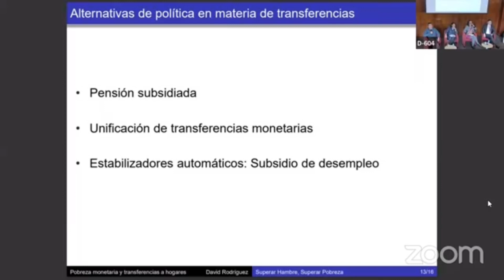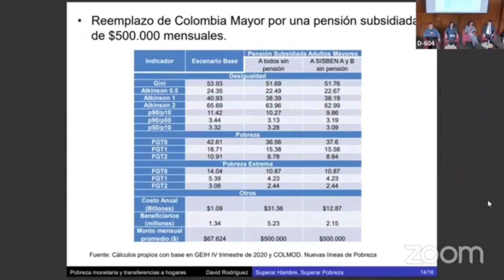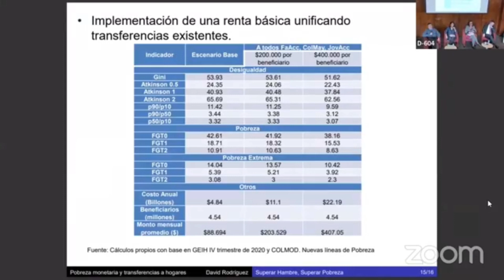de $80mil a $500mil Colombia Mayor? todos los programas 200mil o 400mil? Familias Jóvenes Adultos